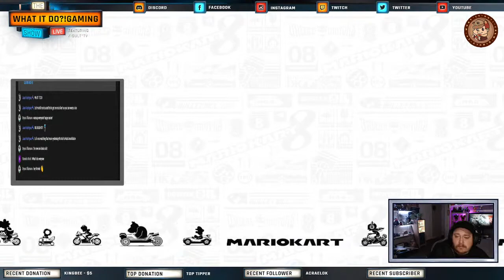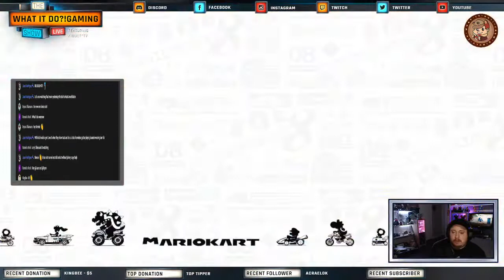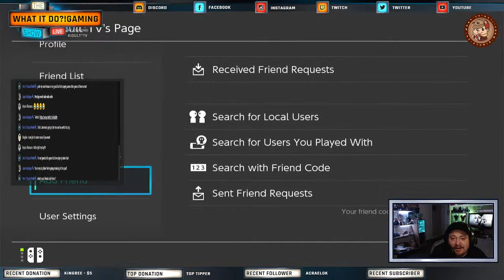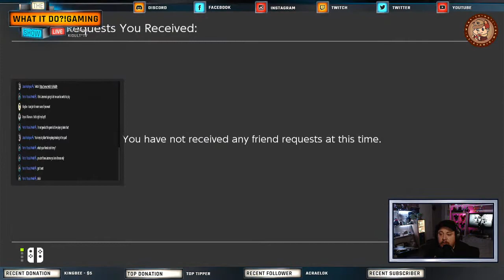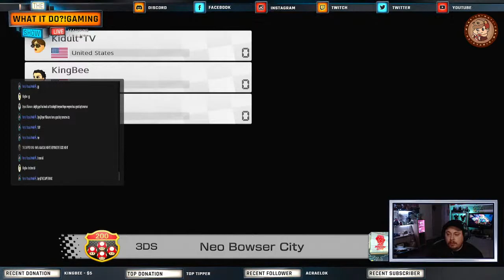SUNDAY NIGHT GAME'S / LETS PLAY AND CHAT / Bowser's Fury-WHAT IT DO?!GAMING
WHAT IT DO EVERYONE, and welcome back to another game night here at KIDULT TV. We are gonna play some Bowser's Fury and anything else we feel like playing tonight!

KIDULT*TV
11721 Whittier blvd box 187

I wanna thank our very special Patrons who support KIDULT TV on the daily
TRIX YOUNG
PATTI MYERS
Kiko Adventure's
Karla Adventure's

THANK U SO MUCH FOR DONATING WE CANT DO IT WITHOUT U GUYS. WILL START TO POST OUR PATRONS ON EVERY SINGLE VIDEO WE POST THANKS AGAIN.